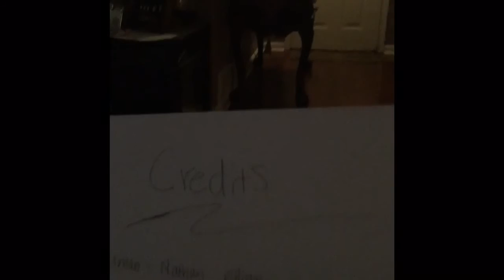Communism Project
Nathan Ellington and Weston Brewe